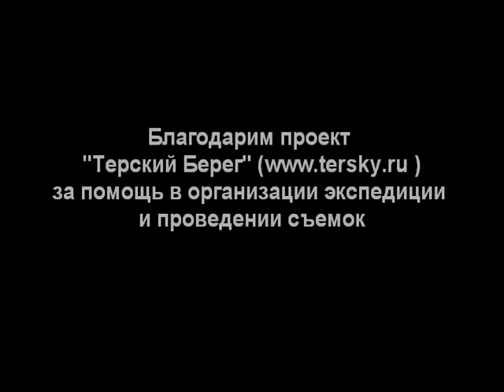РЫБОЛОВНЫЕ ПУТЕШЕСТВИЯ. июнь.Чёрная речка.Индель.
видеопрограмма "Июнь 2010" (из сборника «Рыболовные путешествия (выпуски 1-9)»). Производство ООО «Артель продакшн» (прокатное удостоверение №.213002611). Используется на основании договора о передаче неисключительных прав № П-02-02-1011 от 02 февраля 2011, заключенном между  ООО «Мирафлор» и ООО «Артель продакшн».